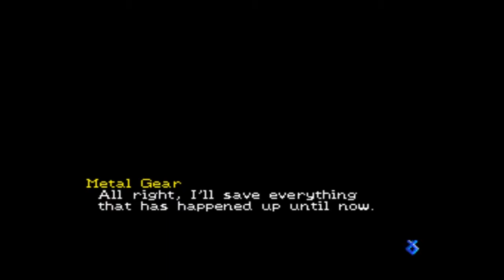Snatcher (Sega CD, Eng + Sub-ITA) - Nielsens' house (Pt.14/34)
Gameplay of Snatcher on Sega Mega CD - Part Fourteen.